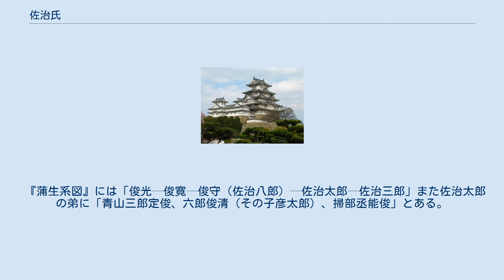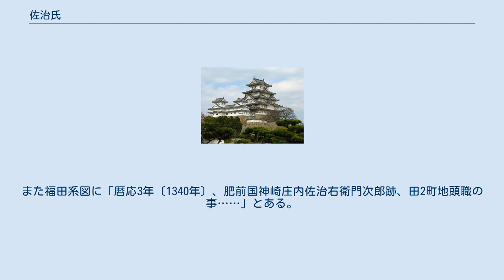佐治氏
八上郡_(鳥取県)
佐治氏（さじし）は、日本の氏族のひとつ。
 丹波国氷上郡佐治郷より起こる。
足立氏の一族であり、『太平記』巻2に「〔元弘3年（1333年）3月〕丹波国の住人・佐治孫五郎といいける兵、その比・かつてなかりし五尺三寸の太刀をもって……」と載せ、また『応仁記』巻3、『応仁別記』にもにこの佐治氏について記されている。
 この丹波国発祥の佐治氏は、天正年間に明智光秀によって滅ぼされた。
 尾張氏族の佐治氏は、因幡国智頭郡佐治郷の国人領主。
 本姓を尾張氏といい、八上郡司の尾張氏の一族で代々、佐治郷司を務めていた。
初代を佐治四郎道貞といい、佐治郷の在地領主として佐治谷の本格的な開発を行った。
在地名の「佐治」を苗字として名乗るようになった佐治氏は、佐治重貞の代に鎌倉幕府御家人の地位を得て、佐治郷地頭に任じられた。
佐治氏は佐治川を境に「北方」と「南方」と呼ばれる行政区分を設けて佐治郷の支配を行った。
鎌倉時代後期になると分割相続による所領の細分化が進行したため、所領を巡る一族内の争いによって内紛状態が起こっていたが、訴訟などを通して事態の収拾が図られた。
鎌倉幕府滅亡後は南朝に属していたが、建武3年（1336年）の湊川の戦いの後、北朝に帰順したため本領が安堵された。
文和4年（1355年）の神南合戦には山名時氏傘下の国人として「佐治但馬守」の名が見えるが、応仁・文明の乱以後、佐治氏は史料上に現れなくなり、江戸時代には小泉友賢によって「書籍ニモ載ラズ、言ヒ伝ヘモ無ケレバ、何ノ武士タル事モ考ヘ難シ」（『因幡民談記』）と記されている。
現在、佐治氏関係の文書としては因幡民談記所収の「加勢木村百姓某所有文書」と「弁官補任紙背文書」（東洋文庫所蔵）などが知られている。
 開発領主である佐治氏は刈地（現・鳥取市佐治町）を基点に佐治谷の開発を行ったとされる。
『因幡志』によれば刈地村を「一ノ小屋」、加勢木村を「二ノ小屋」と呼ぶのは開発進行の順序を示しているという。
佐治郷を南北に分けた佐治氏は大井村に屋敷を構え、群佐羅山城を築城し、佐治郷支配を行った。
また、佐治氏は郷一宮の群佐羅大明神を篤く奉ることで郷民に対しての宗教的な権威も兼ね備えていた。
応永20年（1413年）付けの「佐治南方大井知行分目録」によれば、刈地などの地域に2町7反240歩（うち、1町2反240歩は免田）の知行分を有していたことが分かっている。
なお、この目録内には「添弐夕」、「成庭」といった他では見られない公事夫役の呼称が見られる。
 　　　佐治道貞（本姓・尾張氏）
　　　重貞　　曳田康貞
　　　 某     曳田重久
　　　 某
　　　達道　　        忠重　　      尾張氏女
      円性            重経　　　　      沙弥観守
      道覚    重継    重行    重範      弥虎丸　  珍女
      道禅    善願    重泰
      重俊
 近江国甲賀郡佐治庄より起こり、佐治城（佐治庄佐治村）を根城とした近江国の佐治氏である。
 平安時代の康平年間に、上総介平維時の子・業国がはじめて佐治庄を領して佐治氏を名乗ったと伝えられている。
 甲賀市にある佐治神社は、文明2年（1470年）2月に佐治美作守平為氏が建立したとされる。
 為氏は六角氏に仕えた。
為氏のあとは為重、為政と続き、為政は織田信長に属して、近江国蒲生郡の市子荘・羽田荘の代官を務めた。
為祐の代で滅びた。
 甲賀二十一家ならびに北山九家のひとつであり、桓武平氏流の佐治氏と同様、近江国佐治庄より起こったといわれる。
『中興系図』に「佐治、伴、本国近江、山岡備中守景秀の男、民部少輔昌資・称之」とある。
 蒲生俊守が桓武平氏流の佐治氏の発祥地と同じ近江国甲賀郡佐治に住んで佐治と称したといわれる。
 『蒲生系図』には「俊光─俊寛─俊守（佐治八郎）─佐治太郎─佐治三郎」また佐治太郎の弟に「青山三郎定俊、六郎俊清（その子彦太郎）、掃部丞能俊」とある。
 戦国時代に尾張国知多郡に勢力を持った氏族であり...